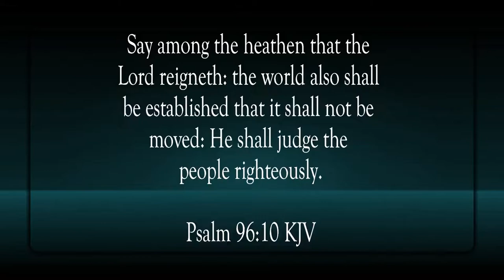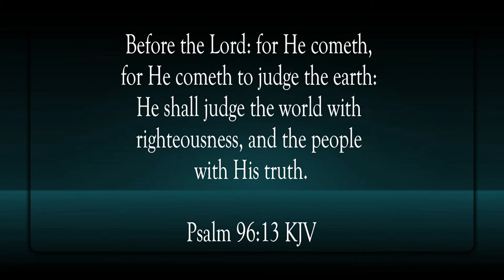The Righteous Judge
Scripture of the Day! The righteous Judge!